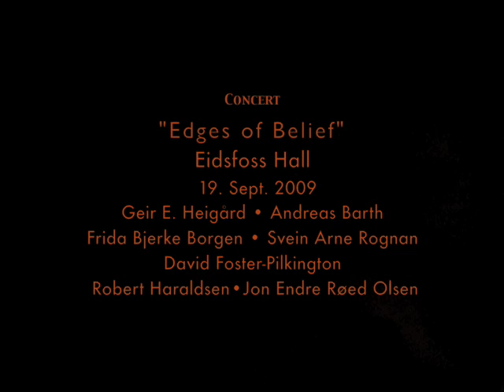«Blue Planet»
with Svein Arne Rognan, Indian Flute ~ Frida Bjerke Borgen, Backup Vocal ~ Geir Erik Heigård, Keyboards ~ David Foster-Pilkington, Cello ~ Jon Endre Røed-Olsen, Lead guitar ~ Andreas Barth, Drums, Perc. ~ by Robert Haraldsen, Singer-songwriter ~